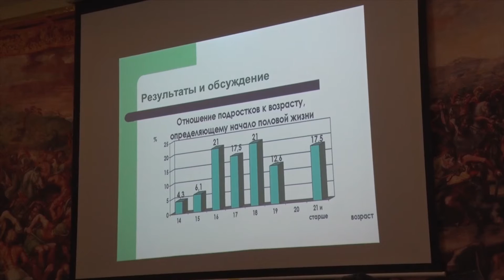Солигорск.СТК.Встреча в духовно-образовательном центре